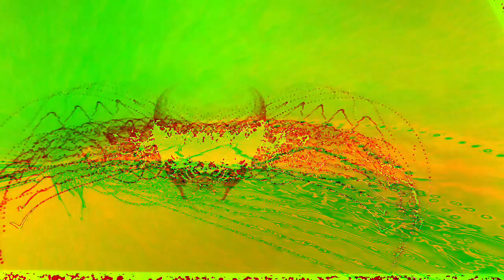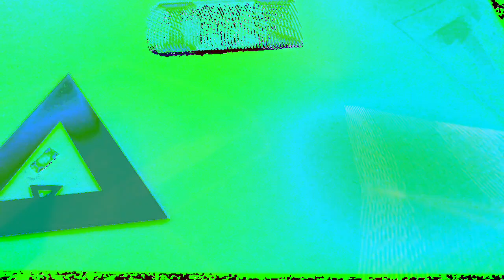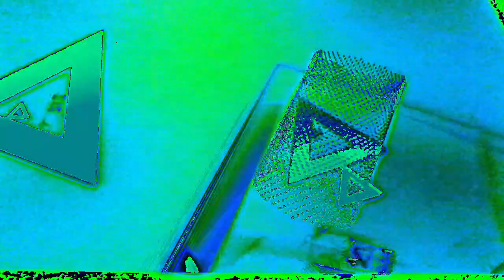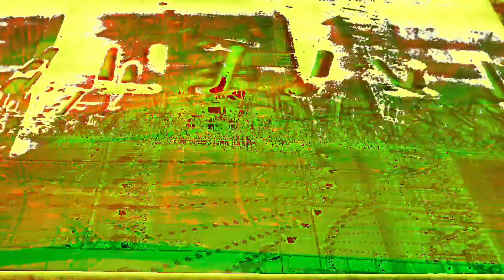Movie 22 12 09 07h01m55s Part of the ten minute video collection *Photosensitivity Warning*